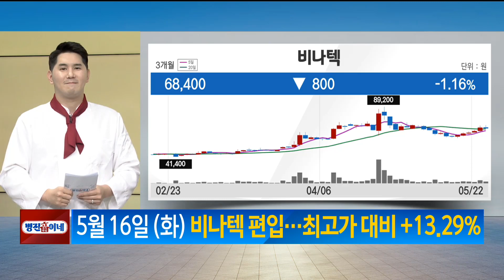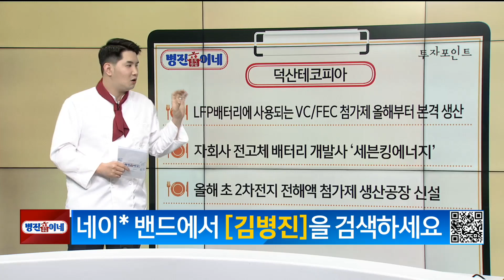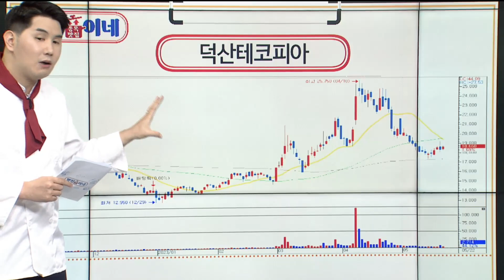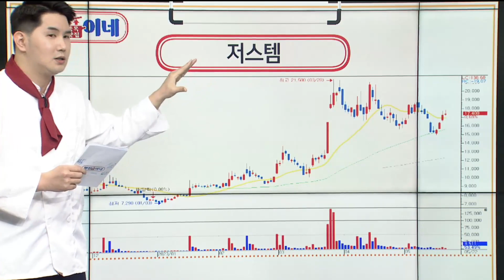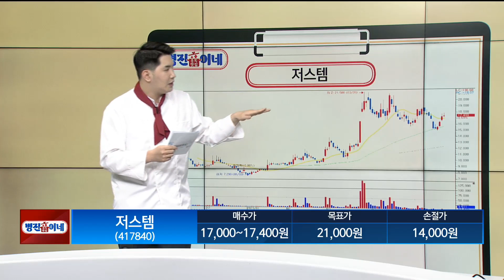[종목 맛집! 병진이네] 눌림목 공략 : 덕산테코피아 / 돌파매매 공략 : 저스템 / 김병진 MBN골드 매니저 / 매일경제TV